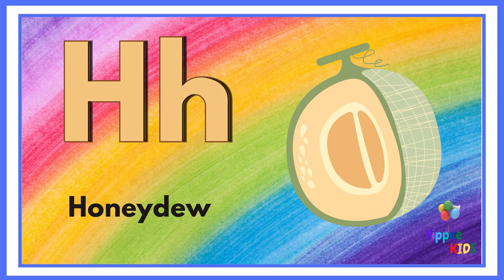Learn Alphabet H | Draw and Color Honeydew | Alphabet Objects for Toddlers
Hello Kids, In this video, you will learn English Alphabet H and Draw & Color Honeydew. It's fun to watch. "Yippee!"